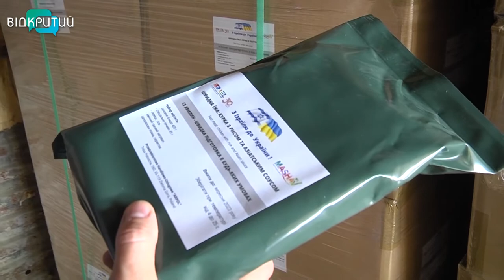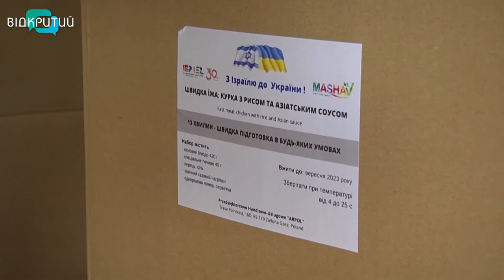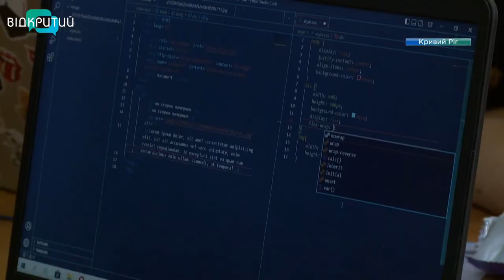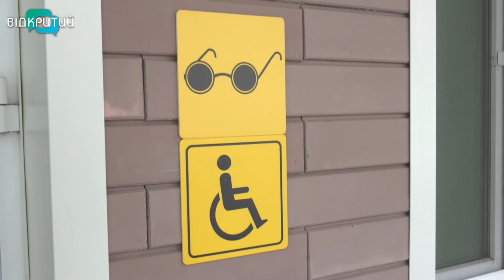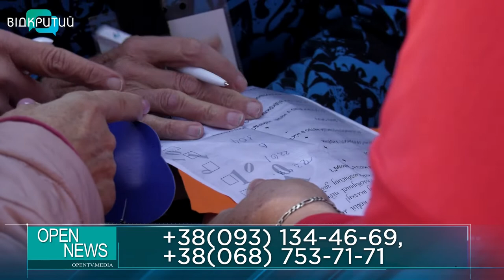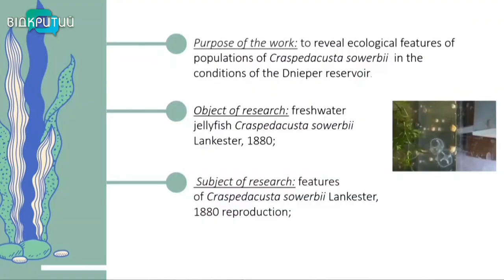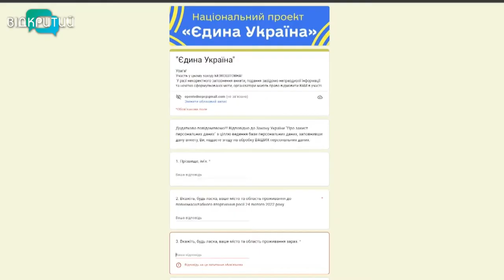Новини OPEN NEWS від 9 вересня 2022 року 13:15